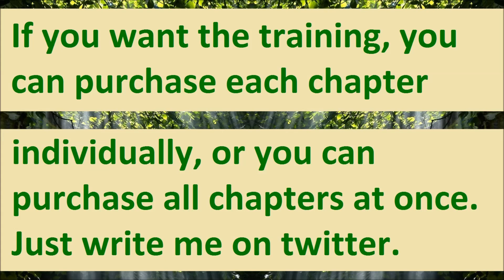Crypto Training Chapter 11. Long sideways movement, why this 100% manipulation ends with fat gains!